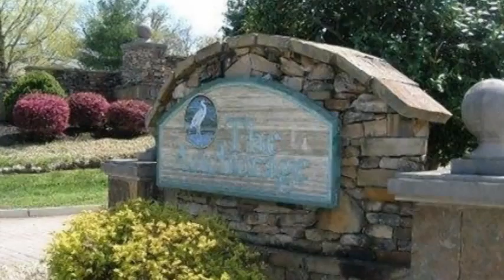3947 Shipwatch Lane, Knoxville, TN 37920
3947 Shipwatch Lane Knoxville, TN Gary Grimes CBWW West Town Office Developer says sell those remaining lots. Established Subdivision conveniently located to UT, Airport. Highway access. All lots have lake and/or great view. Boat slips available.